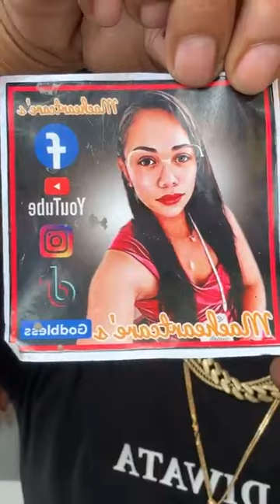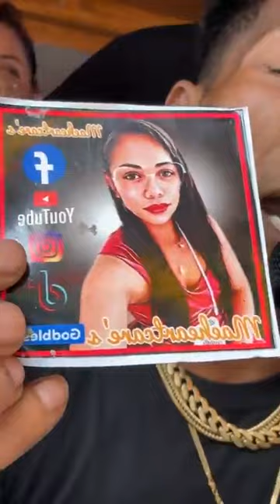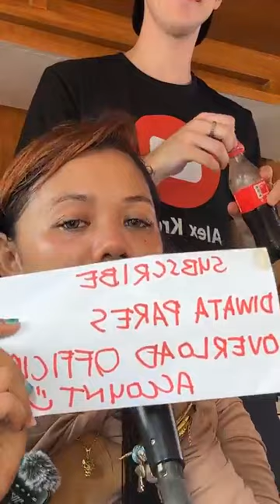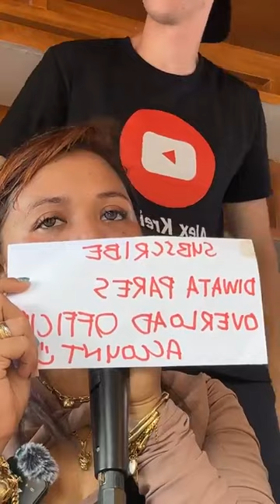DIWATA Daily Update Live At Pasay City Branch 😍😃